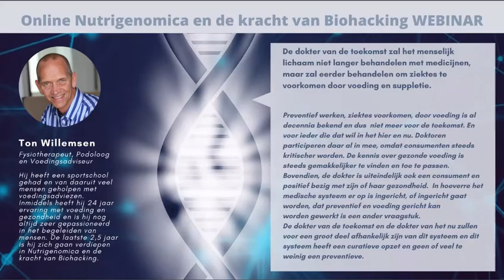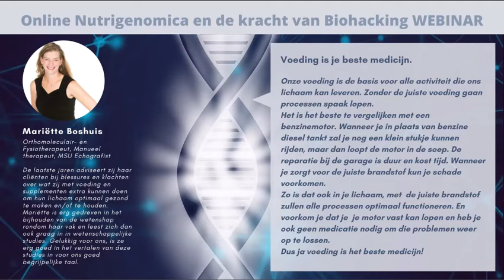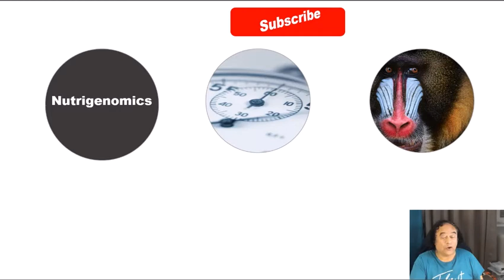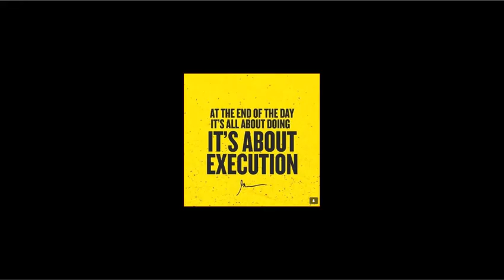Is VITAMIN DEFICIENCY Wrinkling your Face? Voeding die bij jou past. Brer Caleb, Ph.D.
Is VITAMIN DEFICIENCY Wrinkling your Face? Voeding die bij jou past.

Op maandag 13 juli ontvang je om uiterlijk 15.00 uur een link naar het Webinar en ook de vraag bij welk onderwerp/product en gastspreker sluit jij graag ‘s avonds aan?

Maandag 13 juli 2020 om 20.00 uur geven een aantal deskundigen een webinar over Nutrigenomica , waarbij het gaat over wat voeding doet voor je lichaam.
👉🏻Wil jij dit Webinar bijwonen?
Op maandag 13 juli ontvang je uiterlijk 15.00 uur een link naar de Webinar. Geef ook op de vraag en welk onderwerp/product en gastspreker je graag wilt aansluiten ‘s avonds?
👉🏻 Do you want to attend this Webinar? Christine Kragtwijk-Peelen, orthomoleculair voedingsdeskundige, is daar één van de sprekers.

Als je meer wilt weten of het webinar wilt bijwonen, stuur dan even een berichtje naar mijn emailadres: robert.ssibv@gmailcom or Dan stuur ik je de inloggegevens, zodat je eenvoudig kunt inloggen op de Zoom meeting en kan kiezen voor het onderwerp, dat je interessant of leuk vindt. Fijn als je erbij kan zijn.

Robert aka Brer Caleb, Ph.D.